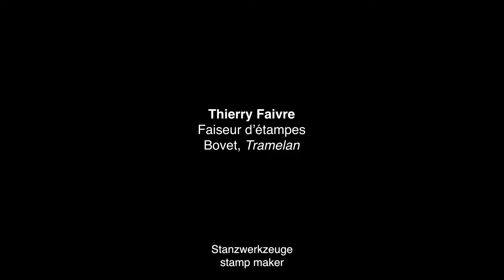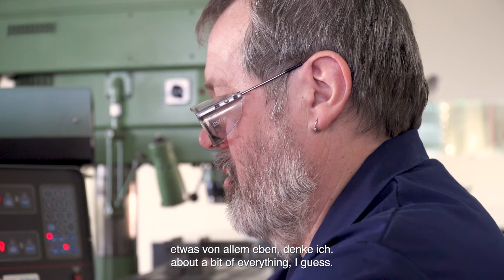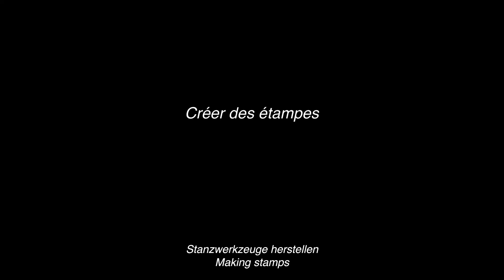Savoir-faire Horloger : (XIII) Thierry Faivre – Faiseur d'étampes